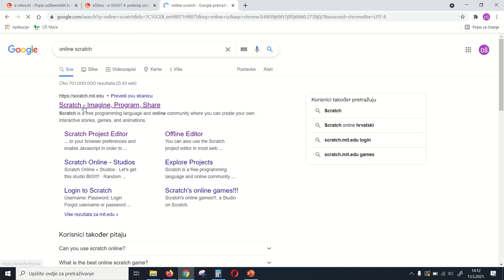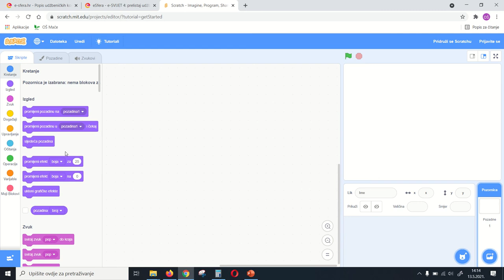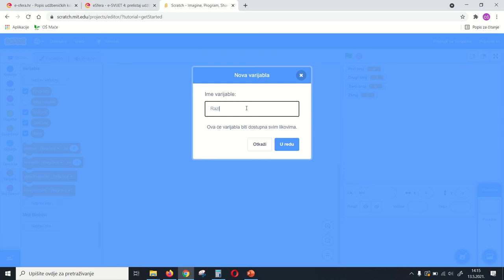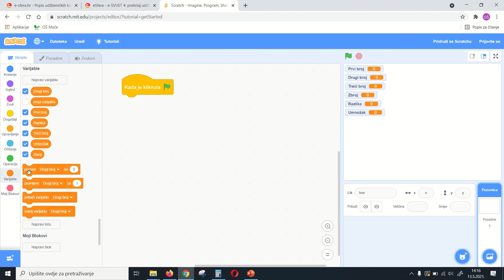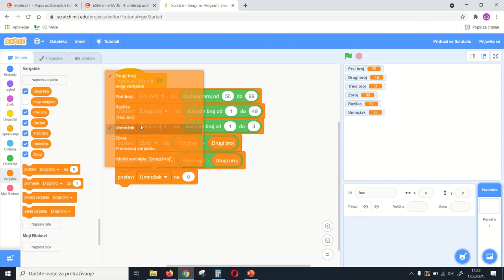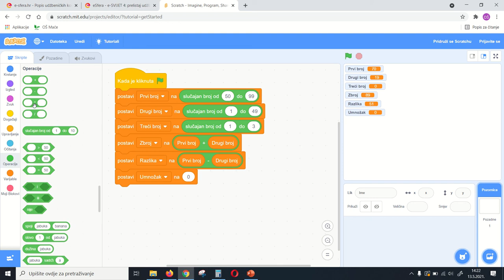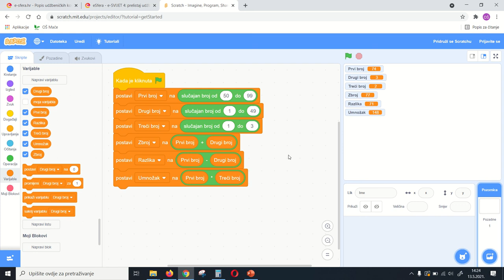Varijable u Scratchu